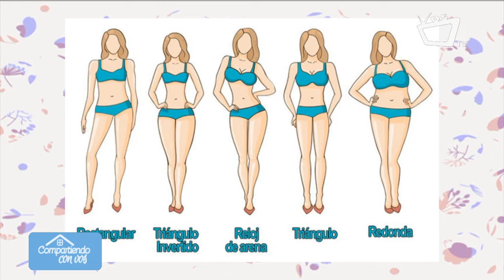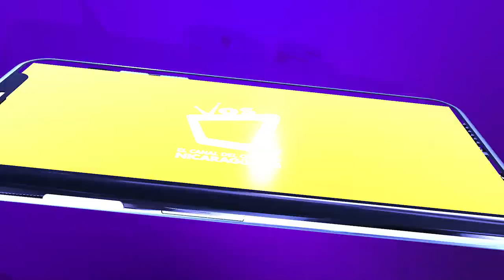COMPARTIENDO CON VOS || Escoge el traje de baño perfecto según tu cuerpo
Si tienes claro cuál es el traje de baño que mejor le queda a tu cuerpo, te ahorrarás más de un dolor de cabeza.